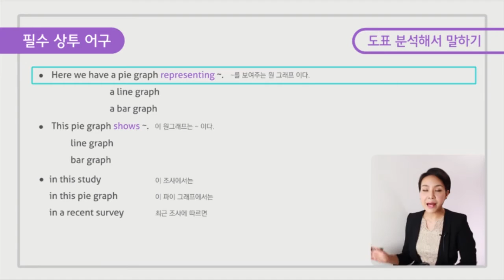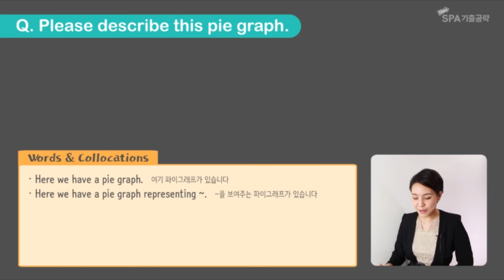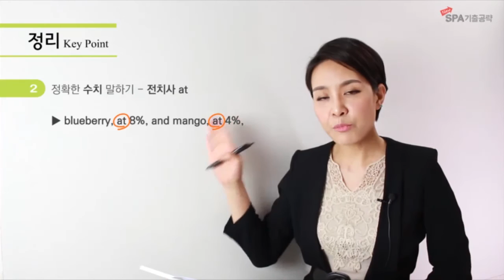[NewSPA기출공략] 저자직강 - SPA시험 강의 샘플영상2 ★앨리펀쇼★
[NewSPA기출공략] "한권으로 끝내는 NewSPA기출공략"의
앨리 박(Ally park) 선생님의 저자직강입니다.
-SPA시험 기출문제들을 분석, 최신 시험 경향에 맞는 고득점 노하우와 답변스킬을 제시합니다.

1. 최신기출문제 최다 수록!
2. 등급별 모범답변 수록!
3. Words & Collocations, 필수 상투어구들로 어휘&패턴정리!
4. 앨리선생님의 친절한 강의 정리!
5. MP3 파일 무료 제공

-앨리펀쇼 홈페이지에서 MP3파일을 무료제공하고,
 동영상 강의도 수강하실 수 있습니다.(모바일 수강가능★)